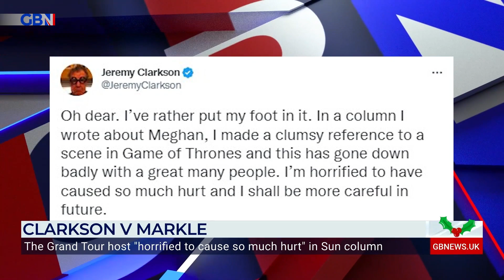Clarkson vs Markle | 'reaction to Clarkson is worse than what he did' says Frank Freudi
‘I think it’s perfectly ok to hate, these days the very emotion of hate has been criminalised.’

Academic and sociologist, Frank Furedi, says the reaction to Jeremy Clarkson’s comments about Meghan Markle is ‘worse than what he did.’